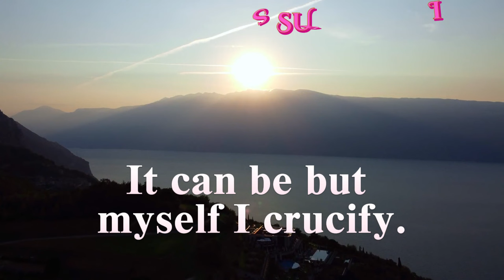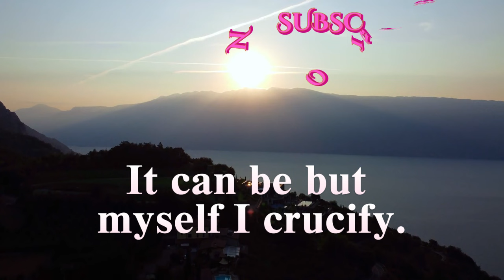A Course In Miracles Lesson 196 Meditation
YouTube.com/@risewithrecia

It can be but myself I crucify.